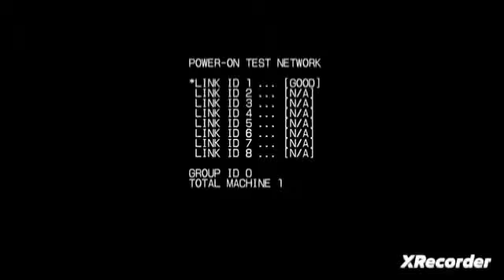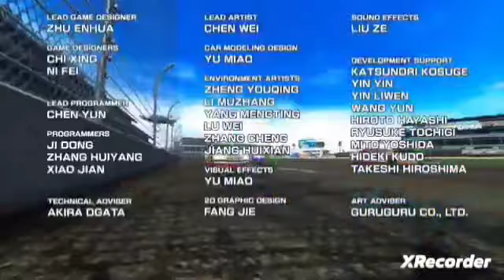Daytona Championship USA New Season Edition xbox 360 Daytona International Speedway